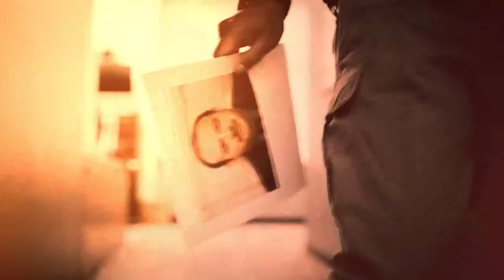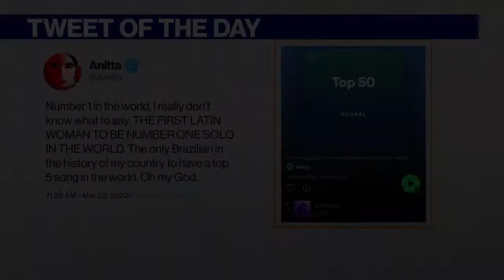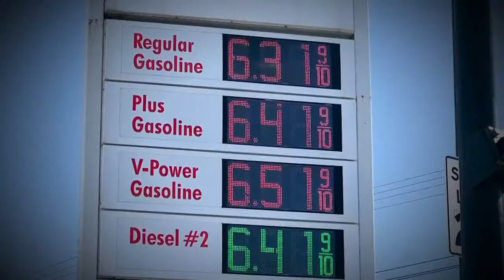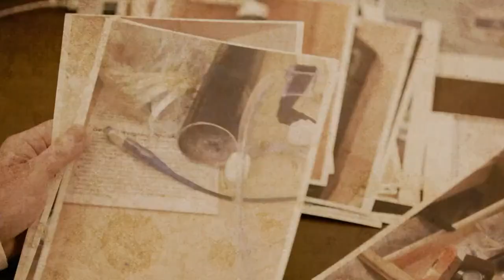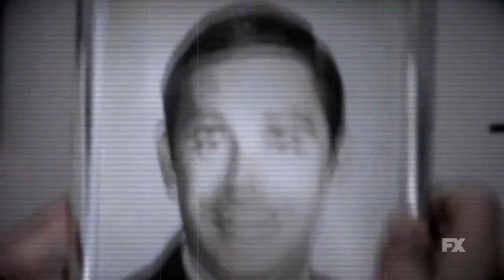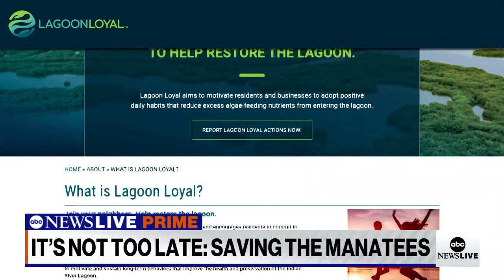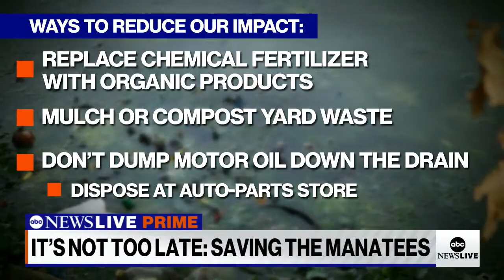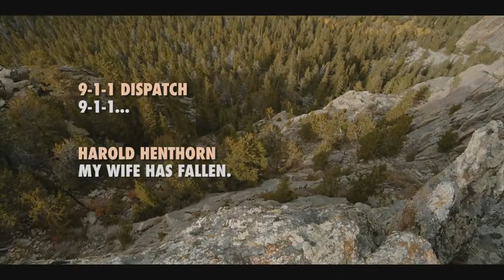ABC News Prime: Russian strategy change?; Amusement park tragedy; Gen Z entering race for Congress